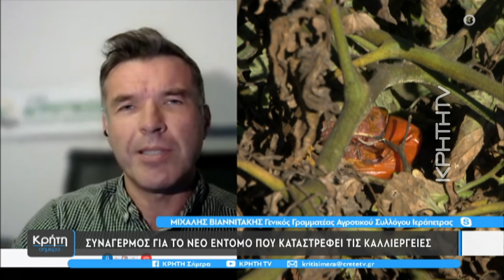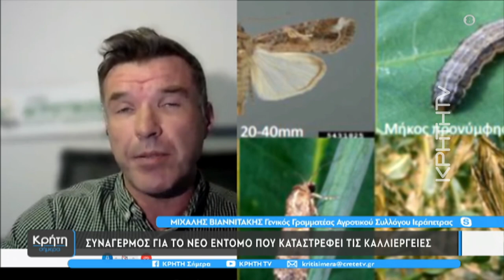Συναγερμός για το νέο έντομο που καταστρέφει τις καλλιέργειες